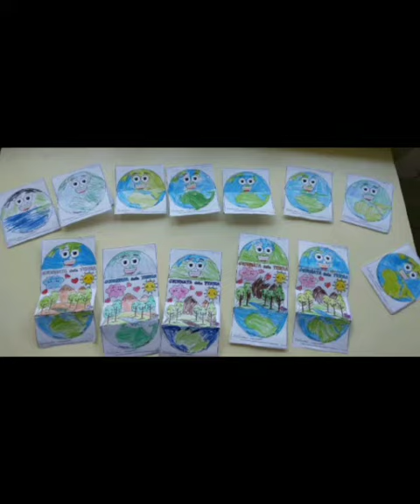Giornata della Terra _ Scuola dell'infanzia via Di Salvo